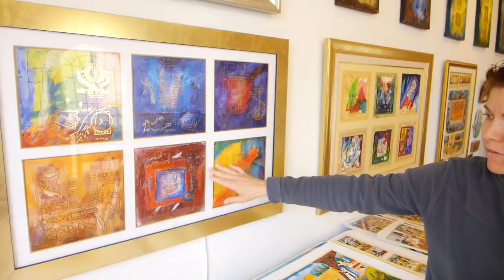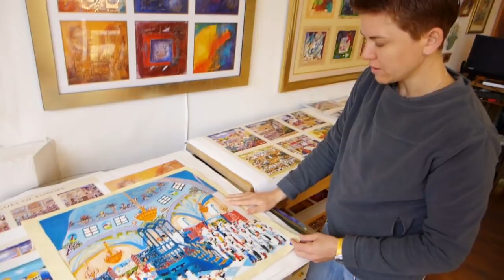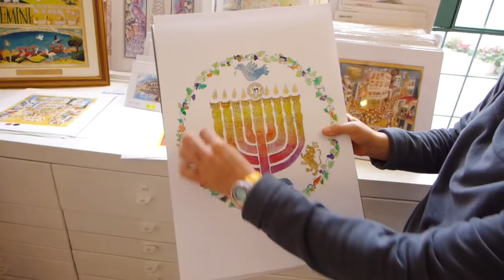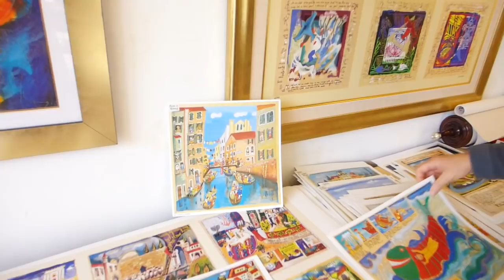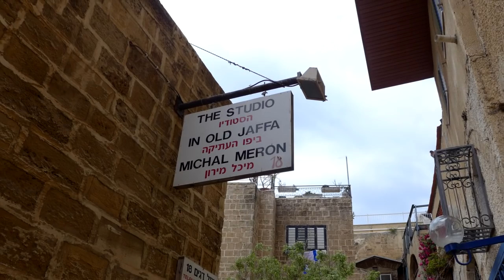Artist Michal Meron Gallery ISRAEL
Michal Meron illustrated Torah, Jewish Festivals and much more.
Kineret Meron show her mothers paintings gallery in Old Jaffa.

Manager Kineret Meron
Mazal Dagim Lane #18
Old Jaffa 68036, ISRAEL

Photo: JAN KARLQVIST
Video director: JAN KARLQVIST
Producer: JAN KARLQVIST

"I Dreaming Of You".
"Life Has To Be lived"
by JAN KARLQVIST.
ETL Images & Music 2013